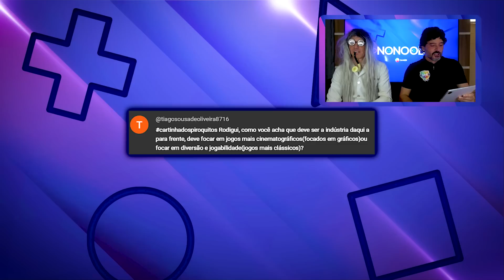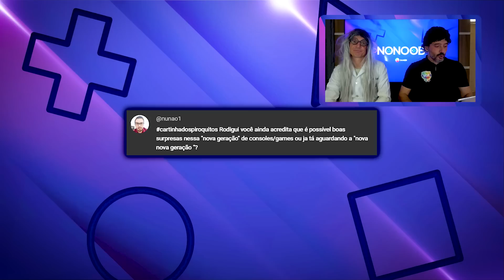AGR3DIU O JUIZ E FOI EXPULSO | NONOOB #171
O Riscanteio tá na área! O juiz mais amado e odiado do futebol, está pronto para apitar todas as faltas que o Rodrigo cometer.

No programa de hoje temos: Novidades sobre o Project L, novo fighting game da Riot, crossover entre Fortnite e Futurama, novas informações sobre o Project Q, novo console da PlayStation, anúncio do "Mario Kart" do Shrek, cancelamento da sequência de Immortals Fenyx Rising e jogos para celular com oferecimento do

Lembrando que a partir de agora, é VOCÊ quem decide o personagem do Ricardo, votando nas enquetes que estarão disponíveis SOMENTE na estreia do Nonoob, toda quarta-feira as 13h.

Confira o episódio 171 do Nonoob!